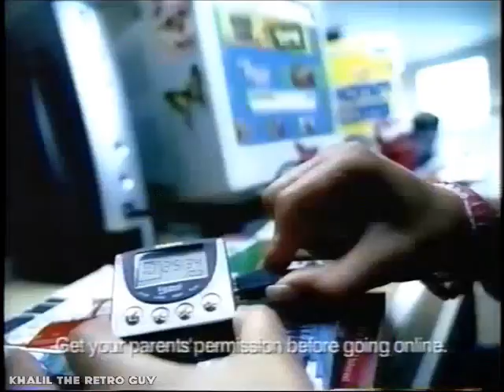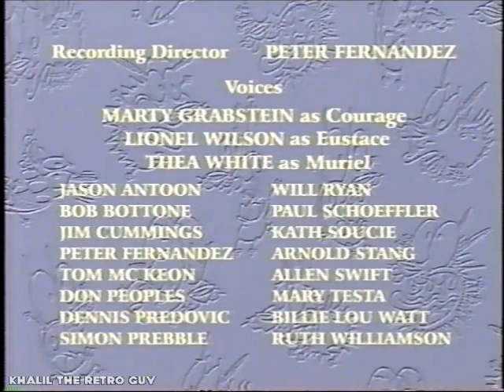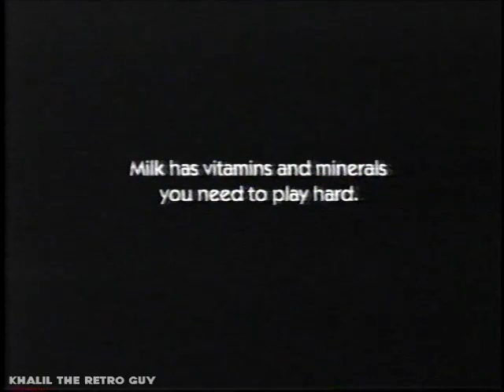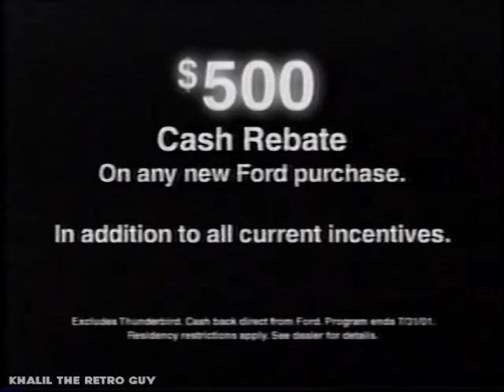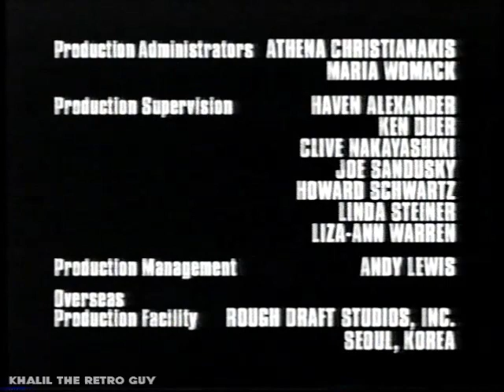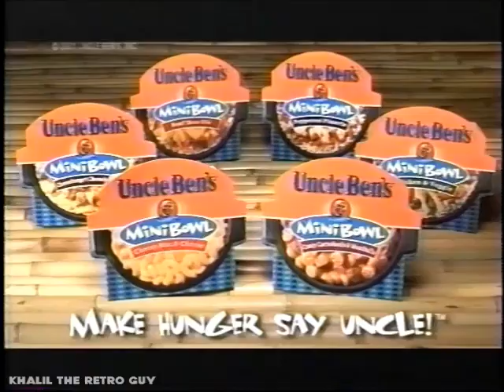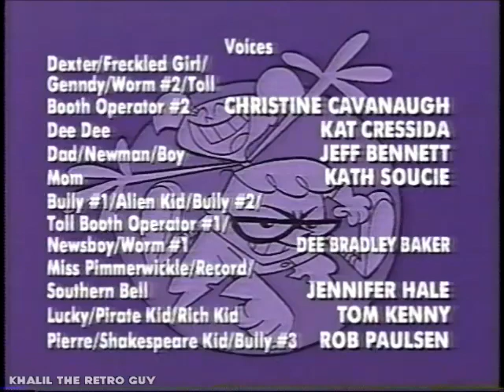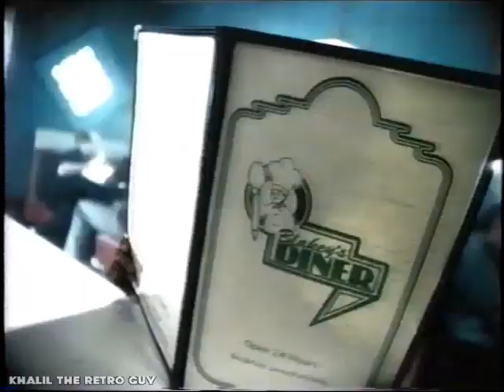Cartoon Network Commercials (June 25, 2001)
Commercials and promos from a block of programming from Cartoon Network Primetime that aired in June 2001. Credit to retroccn for originally uploading this nostalgia.

Recorded during Courage the Cowardly Dog, Ed, Edd n Eddy, The Powerpuff Girls, Dexter's Laboratory, and a partial episode of Johnny Bravo.

Commercial List:
1. Cartoon Cartoon Fridays promo (incomplete)
2. Coming Up Next: Toonheads/Bob Clampett Show (partial)
3. Bubble Tape/Sugar Free Bubble Tape (partial)
5. NBA Street (PS2)
6. CN Primetime/Cartoon Cartoons ID: Courage
8. CCF promo: Ed and Eddy Hosts (6/29/01)
9. Cats & Dogs TV Spot
10. Chuck E. Cheese's
11. NBA Street
12. Sears Home Central Heating & Cooling
13. Now Back to Courage the Cowardly Dog bumper
14. End Credits/Audio Promo: The Powerpuff Girls
15. Cartoon Cartoons Outro ID
16. CN Primetime Up Next: Ed, Edd n Eddy
17. TNT: The Championships Wimbledon promo
18. Skeeter's Mesquite Grill
19. Randall Reed Ford Summer Savings Days
20. Final Fantasy: The Spirits Within TV Spot
21. Got Milk? (Basketball)
22. NBA Street
23. Got Milk? (Gym)
24. Courage the Cowardly Dog promo
25. Toonheads "The Wartime Cartoons" promo
26. CN Primetime/Cartoon Cartoons ID: Eddy
28. CCF promo: Ed and Eddy Hosts
30. Airheads x2
31. Popsicle Scribblers
32. Fruit By the Foot
33. Cats & Dogs TV Spot
34. Now Back to Ed, Edd n Eddy bumper
35. End Credits/Audio Promo: Cartoon Cartoon Fridays
36. Cartoon Cartoons Outro ID
37. Cartoon Network Yogi's I.D. bumper
38. CN Primetime Up Next: The Powerpuff Girls
39. CNN: Sports Tonight promo
40. Ford Motor Company
41. SuitMart
42. Cartoon Network Cats & Dogs promo
43. Looney Tunes @ Six Flags
44. Kool-Aid
45. NBA Street
46. CN Primetime/Cartoon Cartoons ID: Bubbles
48. The Powerpuff Girls promo
49. Cats & Dogs TV Spot
50. Milk Changer Oreo
51. Kool-Aid
52. Looney Tunes @ Six Flags
53. Frosted Flakes (with Atlantis Diving Soap)
54. Now Back to The Powerpuff Girls bumper
55. End Credits/Audio Promo: Dexter's Laboratory
56. Cartoon Cartoons Outro ID
57. Cartoon Network Groovies: "Signal in the Sky" (cut out due to copyright)
58. CN Primetime Lineup bumper
59. The Wizards of Oz on TCM promo
60. SuitMart
61. Robbins Nissan Clearance Corral
62. Johnson's Kids Foam Blaster
63. Uncle Ben's Mini Bowls
64. Frosted Flakes (with Atlantis Diving Soap)
65. Got Milk? (Superheroes)
66. Final Fantasy: The Spirits Within TV Spot
67. CCF promo: Ed and Eddy Hosts
68. CartoonNetwork.com (Time Squad Website)
69. CN Primetime Intro/Lineup bumper
70. Cartoon Cartoons ID: Dexter
72. CCF promo: Ed and Eddy Hosts
73. Cats & Dogs TV Spot
74. Apple Jacks
75. Looney Tunes @ Six Flags
76. NBA Street
77. Now Back to Dexter's Laboratory bumper
78. End Credits/Audio Promo: Cartoon Cartoon Fridays
79. Cartoon Cartoons Outro ID
80. CN Primetime Up Next: Johnny Bravo
81. TNT: The Championships Wimbledon promo
82. The Practical Guide to Choosing...A Satellite System
83. Robbins Chevrolet Clearance Corral
84. Looney Tunes @ Six Flags
85. Reese's Puffs
86. Cartoon Network Cats & Dogs promo
87. Rose Princess Barbie
88. Dexter's Laboratory promo
89. Cartoon Theater Double Feature promo: Scooby Doo & The Reluctant Werewolf/Rover Dangerfield
90. CN Primetime bumper/Cartoon Cartoons ID: Johnny Bravo